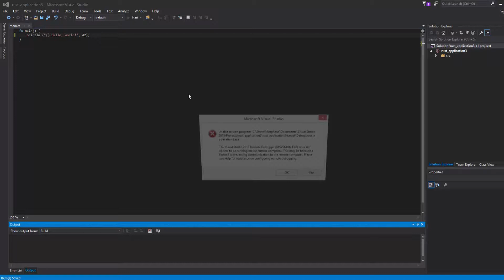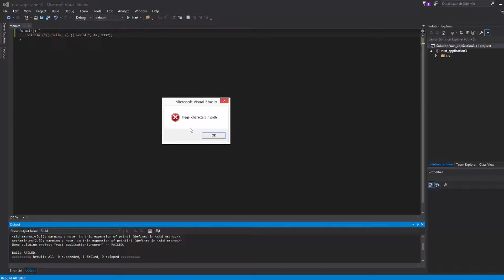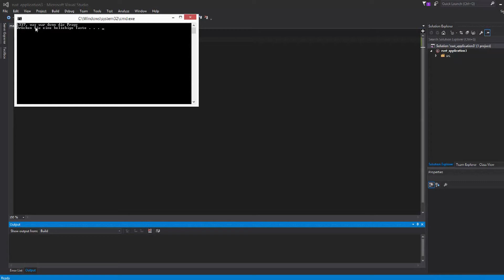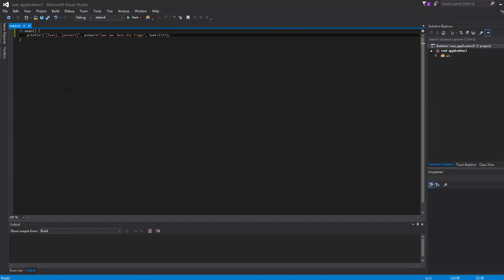Rust Tutorial #2 - Konsolenausgaben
In diesem Tutorial zeige ich euch die Möglichkeiten auf der Konsole auszugeben.